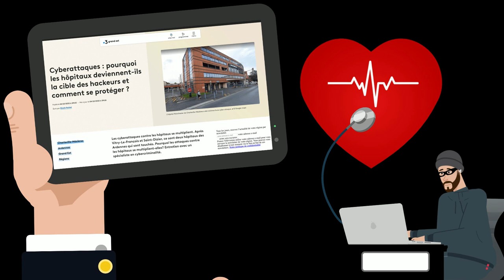Hospimails messagerie de secours secteur hospitalier 2